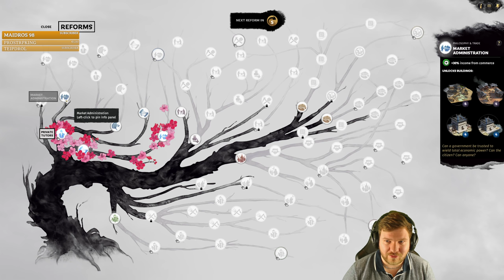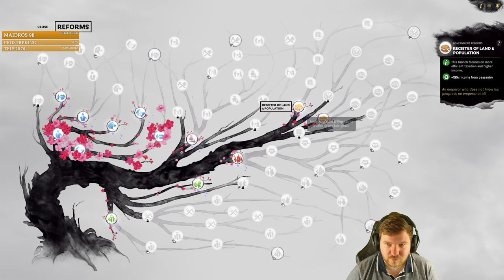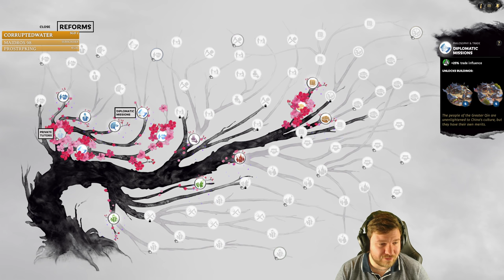RESPECTED MENTOR - Lu Zhi (Legendary Romance) - Three Kingdoms - Mandate of Heaven - Ep.01!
Welcome to my Let's Play of Total War: Three Kingdoms - Mandate of Heaven, playing as Lu Zhi!

40 new battlefield units and new unit abilities